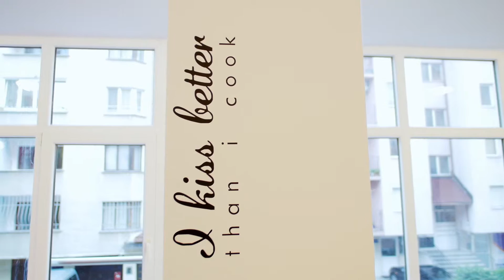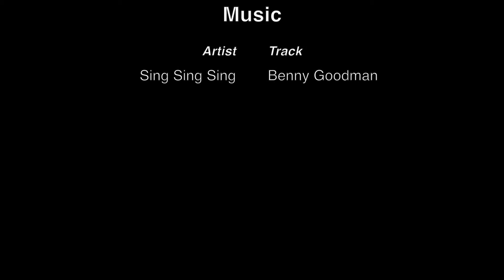Food Connection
A fun night at the Food Connection cooking school. Eva sharpened up her knife skills and we sampled some of the finest produce the region has to offer.